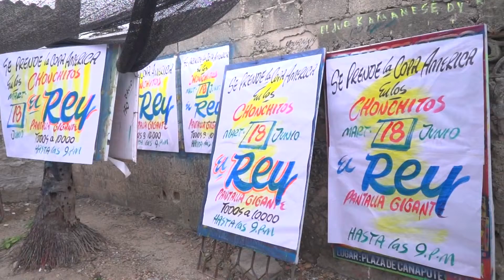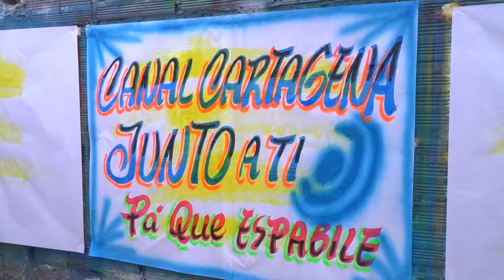CONOZCA LA NUEVA GENERACIÓN DEL CARTEL HECHO A MANO